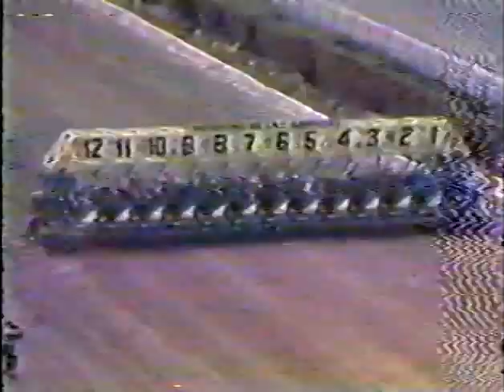CAMPO AMOR 10 FUTURITY MEXICANO